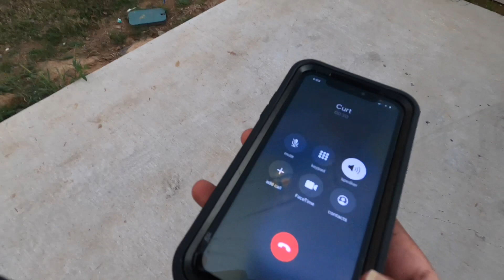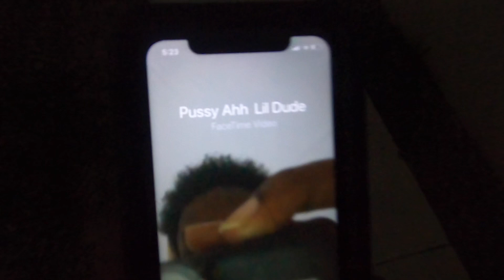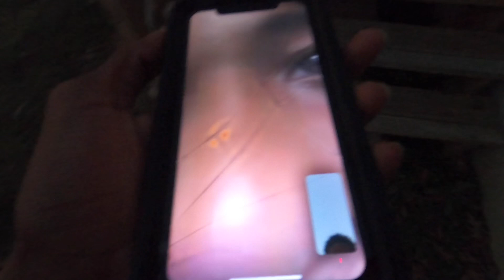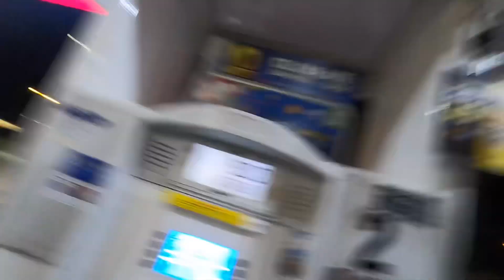I WENT TO MY OLD HIGHSCHOOL BASKETBALL GAME & LET BRYCE VLOG FOR THE FIRST TIME! (GOT HEATED)